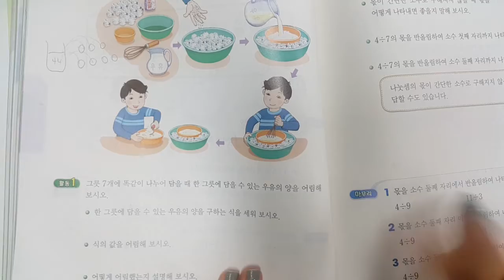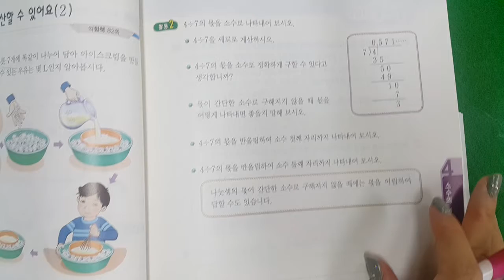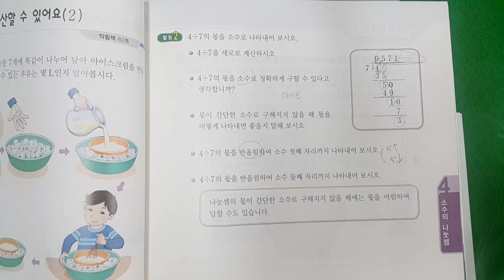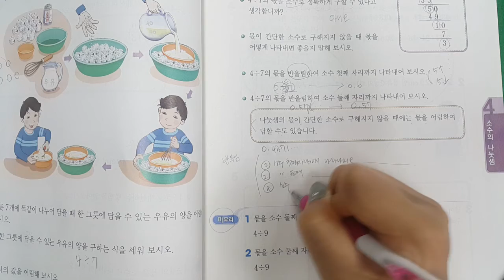한나래 거꾸로수업 54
마지막차시입니다.